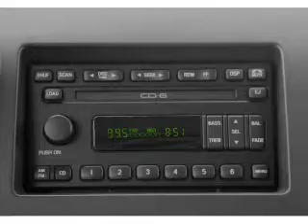2004 Ford Expedition - Indianapolis IN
Year: 2004
Make: Ford
Model: Expedition
Trim: Eddie Bauer
Engine: 5.4 liter 8 cylinder 16 valve
Transmission: 4-Speed Automatic
Color: Black
Mileage: 230053
Address:
4505 W 96th Street 96